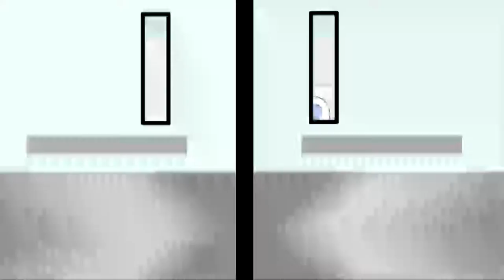When The Game Stands Tall w/ Anna Margaret (Jim Caviezel, Alexander Ludwig) | Anatomy of a Movie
In this AOM show, hosts Phil Svitek, Demetri Panos, Marisa Serafini, and special guest Anna Margaret (Laurie) discuss When The Game Stands Tall which is a 2014 sports drama film. Inspired by a true story, WHEN THE GAME STANDS TALL tells the remarkable journey of legendary football coach Bob Ladouceur (Jim Caviezel), who took the De La Salle High School Spartans from obscurity to a 151-game winning streak that shattered all records for any American sport.

for all your movie news!

Shopping on Amazon?